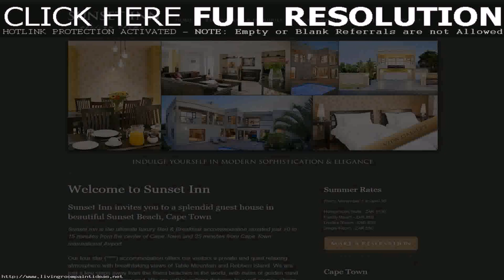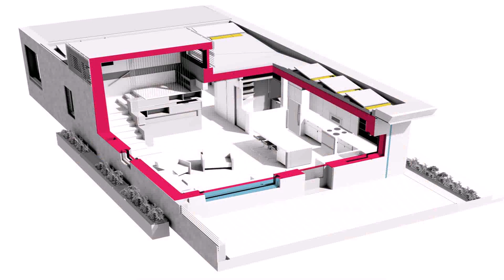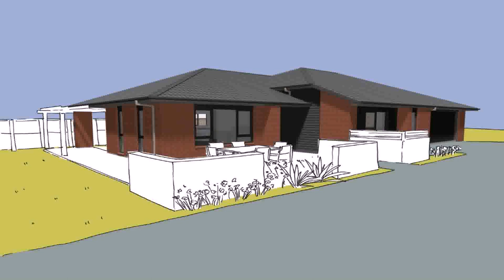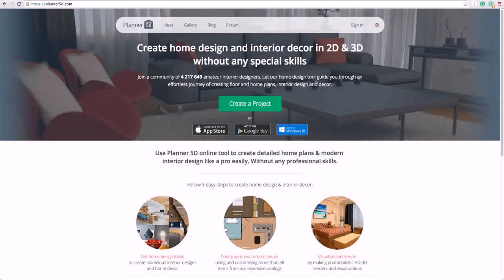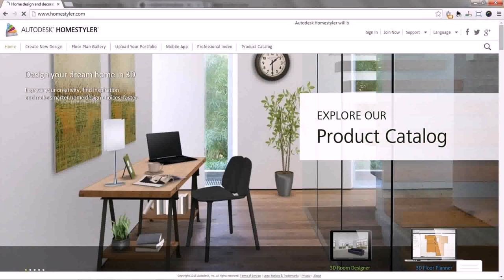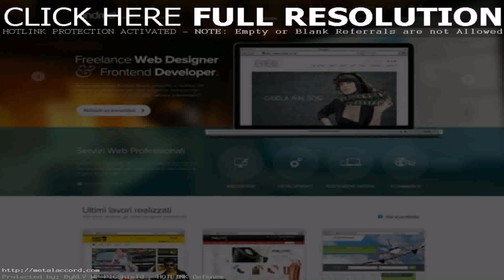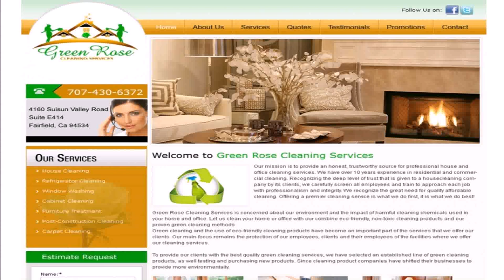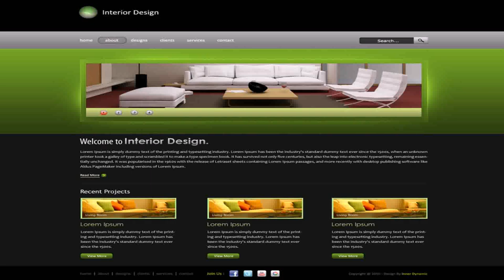House Design Websites Free (see description) (see description)